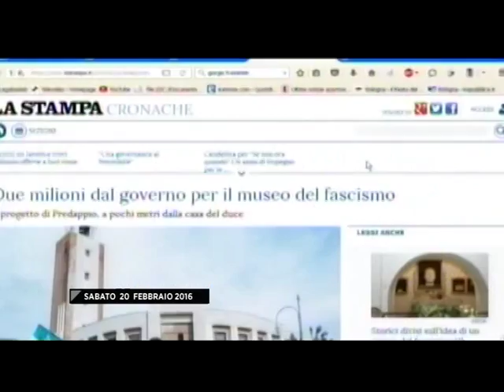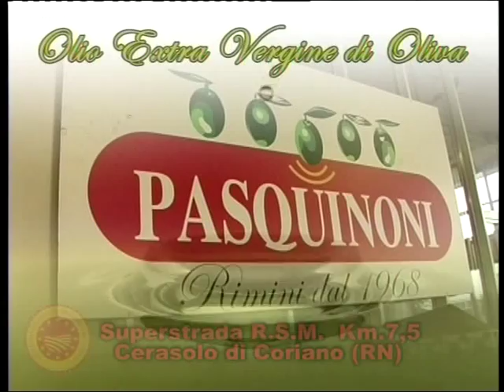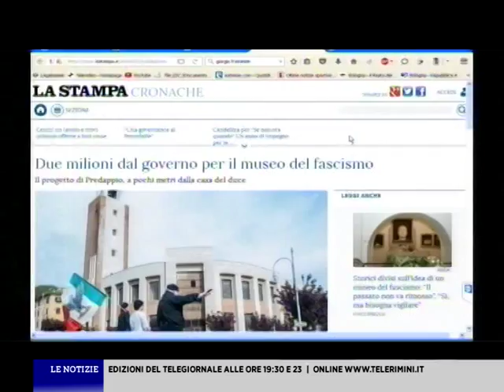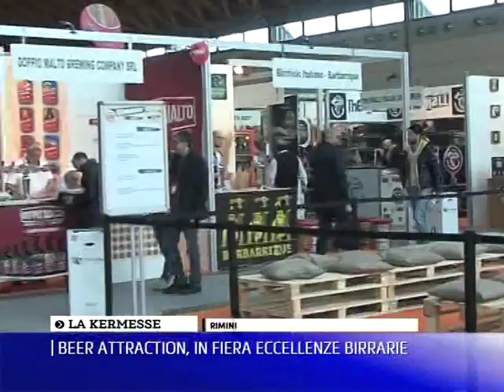TGSERA20 02 2016